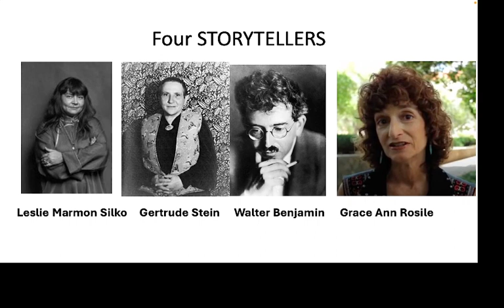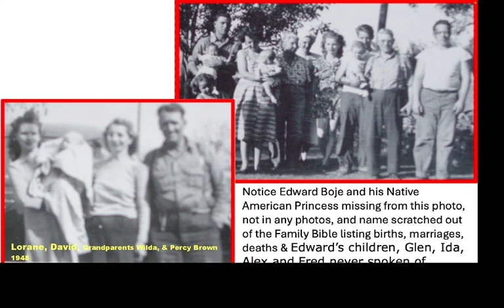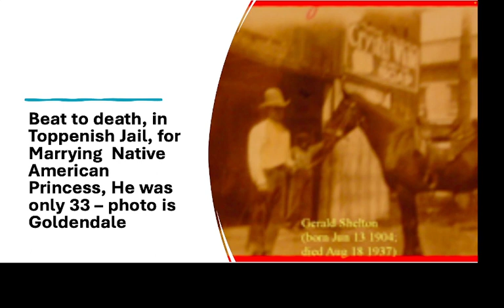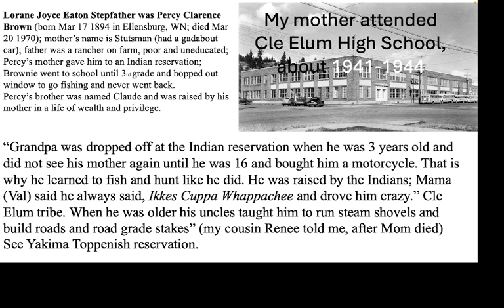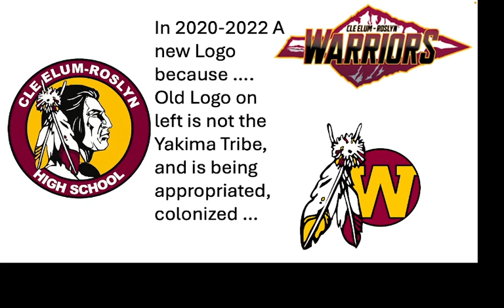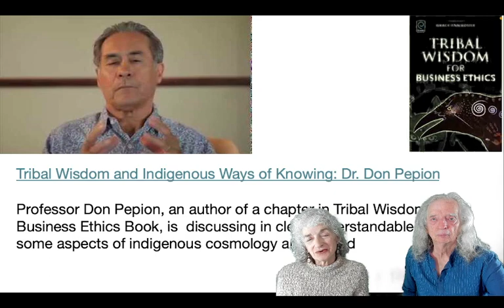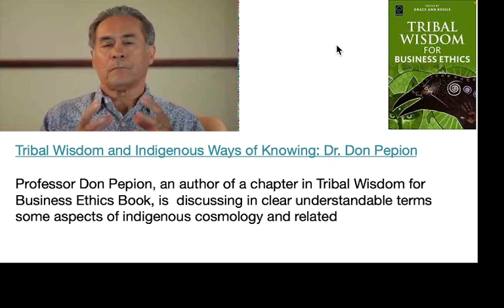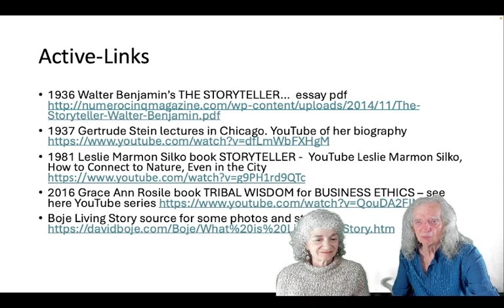Boje & Rosile's Tribute to Leslie Marmon Sillko, with drumming, poetry, and storytelling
We did a new version. So if you are looking for yesterday's version. This one by Grace Ann Rosile and I, had much better sound quality

Our Tribute today is to Leslie Marmon Sillko, with drumming, poetry, and storytelling, who I hope is viewing someday. And can be a guest.

I’m David Boje, this is first video of a series looking at the Amazing Storytellers. This is STORYTELLERS series.

I’m Video-Active-Storyteller, the way Walter Benjamin was Radio-Active-Storyteller, and wrote amazing essay, THE STORYTELLER (in 1936),

Today is about the STORYTELLER, Leslie Marmon Silko, who wrote:
• Laguna Woman: Poems (1974),
• Ceremony (1977),
• Storyteller (1981), and,
• with the poet James A. Wright, With the Delicacy and Strength of Lace: Letters Between Leslie Marmon Silko and James Wright (1985).
• Almanac of the Dead, a novel, appeared in 1991,
• Yellow Woman, and a Beauty of the Spirit: Essays on Native American Life Today, was published in 1996

TODAY’s POETIC STORYTELLER TRIBUTE I make to You,
 Leslie Marmon Silko,
to your ways of telling, so very telling is your telling about water, arroyos, and family photos
Knocked me over
It inspired me to tell my family stores, from photographs, and my stories of nature, to get to know you, to share with you.

On your book cover, Gloria Steinem a wonderous STORYTELLER, I intend to tribute in upcoming Video-Active-Storytelling.  TO you she wrote:
“Silko’s writing takes us into old worlds of consciousness inside the present and inside ourselves” – Gloria Steinem

We feature Gloria Steinem in future episode on STORYTELLER

1981 Leslie Marmon Silko book STORYTELLER - YouTube Leslie Marmon Silko, How to Connect to Nature, Even in the City

Next on STORYTELLER David Boje, does Poetic Tribute to Leslie Marmon Silko’s SACRED WATER

June 1993, Leslie Marmon Silko published
Sacred Water under Flood Plain Press.

Each copy is handmade by Silko using her personal typewriter combining written text set next to poignant photographs taken by the author.

Sacred Water is composed of autobiographical prose, poetry and pueblo mythology focusing on the importance and centrality of water to life.

Silko issued a second printing of Sacred Water in 1994 in order to make the work more accessible to students and academics although it was limited. It is not hand typed.

or Shamanic Drummin on Thursdays at 10 AM Mountain time